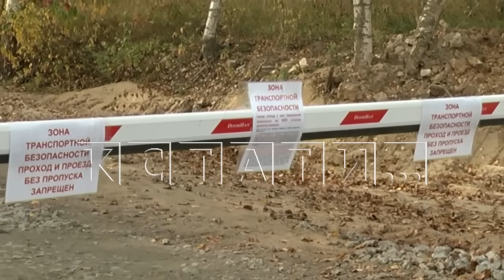Жители Городца, которых ремонт гидроузла лишил спокойного сна,через охрану пробиваются к руководству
Похожая ситуация разворачивается и в Городце - мы уже сообщали, что там начат ремонт гидроузла и строители почему-то наиболее активно вбивают сваи по ночам. Сегодняшней ночью они взялись за это с удвоенной силой - нашу редакцию жители буквально завалили своими любительскими видео бессонной ночи. Видео сняты на разных улицах Городца и нигде от этого боя не скрыться.